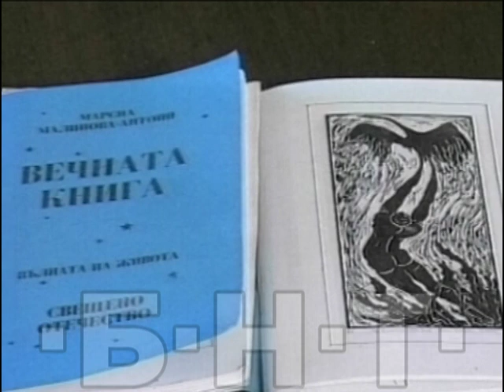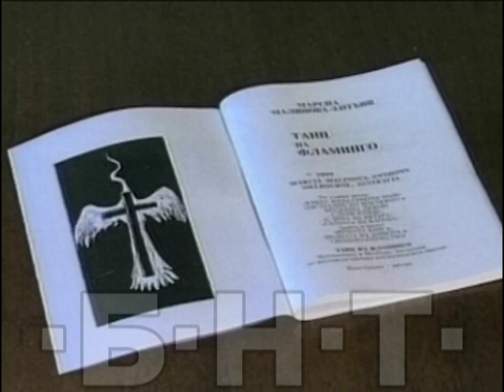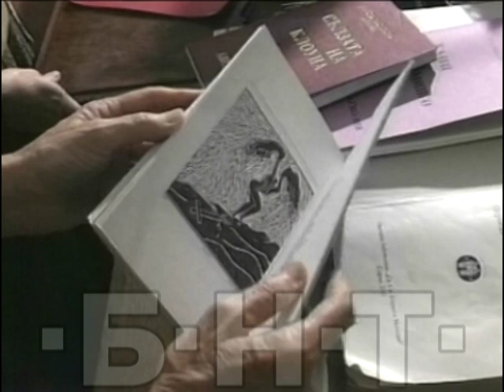СРЕЩА С ИЗСЕЛНИЧКАТА МАРИЯ МАЛИНОВА(МАРСИА АНТАНИ), ОСНОВАТЕЛКА НА КУЛТУРНО ОБЩЕСТВО В МЕЛБЪРН(2000)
СРЕЩА С ИЗСЕЛНИЧКАТА В АВСТРАЛИЯ МАРИЯ МАЛИНОВА (МАРСИА АНТАНИ), ОСНОВАТЕЛКА НА БЪЛГАРСКО КУЛТУРНО ОБЩЕСТВО В МЕЛБЪРН  (2000)